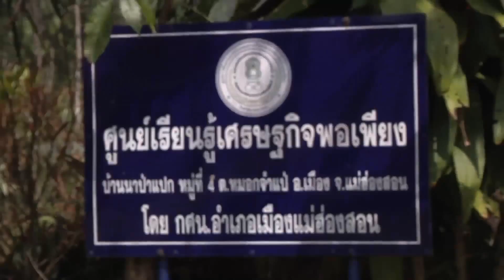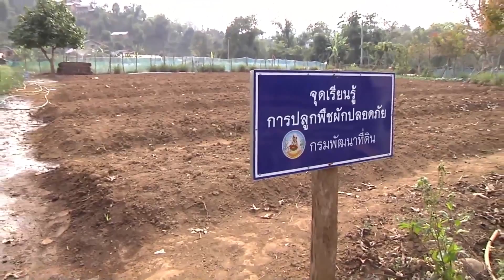กรมพัฒนาที่ดิน - ลดต้นทุน เพิ่มผลผลิต ลดต้นทุนการผลิต ด้วยนวัตกรรมกรมพัฒนาที่ดิน 010459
กรมพัฒนาที่ดิน : ลดต้นทุน เพิ่มผลผลิต ลดต้นทุนการผลิต ด้วยนวัตกรรมกรมพัฒนาที่ดิน
" ลดต้นทุนการผลิต ... ด้วยนวัตกรรมกรมพัฒนาที่ดิน "
การนำดินใช้ประโยชน์อย่างต่อเนื่องเป็นเวลานาน ไม่ได้ดูแลรักษา คือ "รู้จักแต่ใช้ ไม่รู้จักที่จะปรับปรุง" จึงทำให้ดินขาดความสมบูรณ์ ขาดธาตุอาหารในดิน ... กรมพัฒนาที่ดิน ได้เล็งเห็นปัญหาที่เกิดขึ้น จึงได้มีการเผยแพร่ความรู้ในเรื่องของการปรับปรุงบำรุงดิน เพื่อให้เกษตรกรใชัประโยชน์จากดินได้อย่างยั่งยืน

รายการคนไทยหัวใจเกษตร ช่วง "ลดต้นทุน เพิ่มผลผลิต กับ กรมพัฒนาที่ดิน" วันที่ 1 เมษายน พ.ศ. 2559